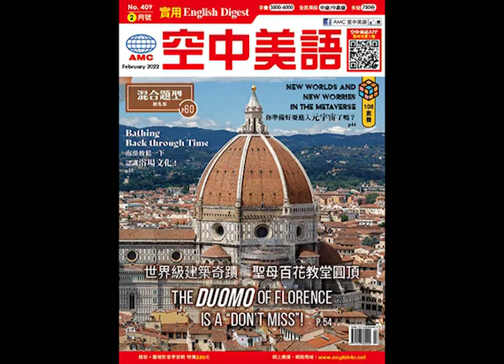2022年2月號Unit11-1【Writing 主題寫作】課文朗讀